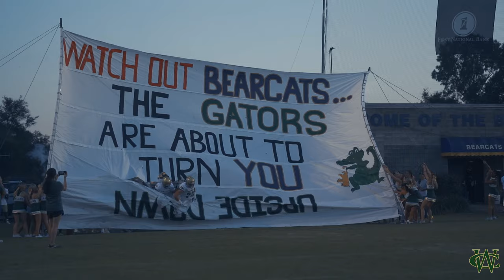2023 Ware County vs. Bainbridge - Regular Season - 9.22.2023 | Sony A7III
Camera: Sony A7III & Sony PXW-X70
Lens: Tamron 70-200mm, Tamron 28-75mm
Mic: Rode VideoMic Pro
Monopod: Sirui SUP204SR w/ Manfrotto 502AH Pro Video Head
Gimbal: DJI RSC2